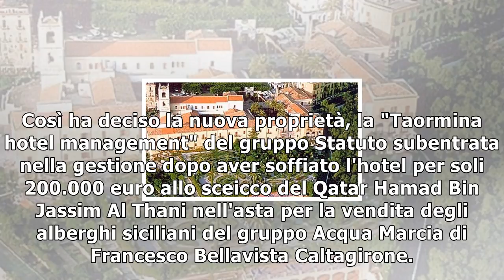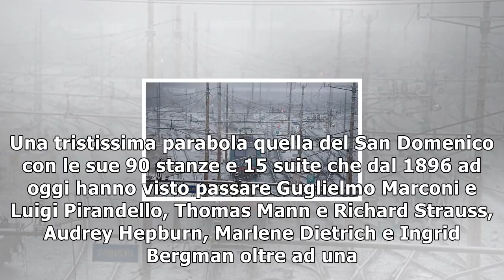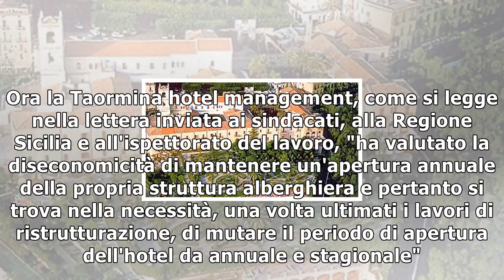L'ultima maledizione del g7, a taormina chiude l'albergo che ha ospitato i potenti del mondo